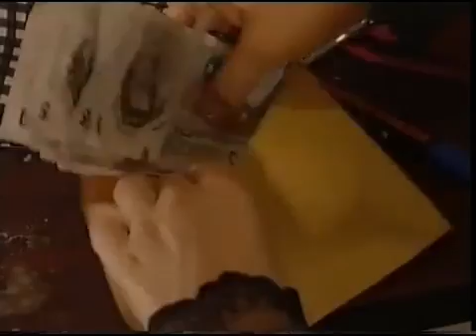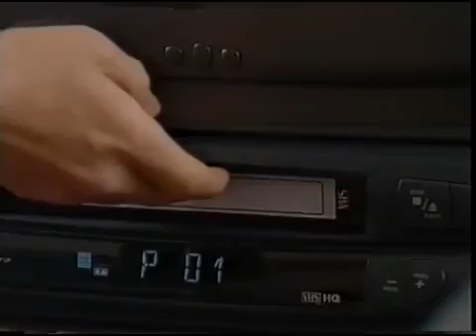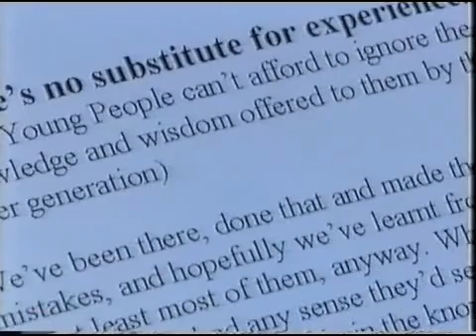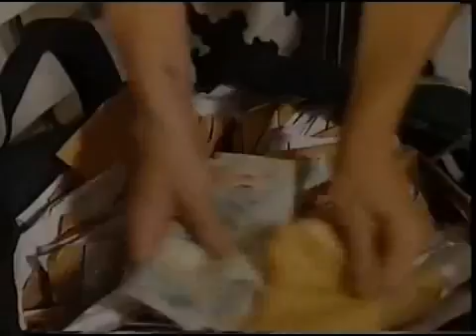brookside 2856 to 2858